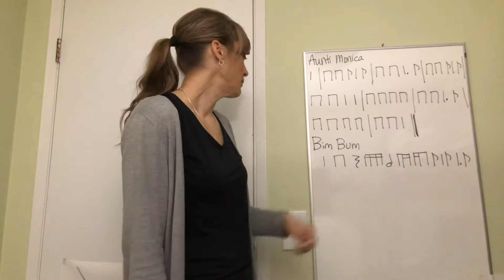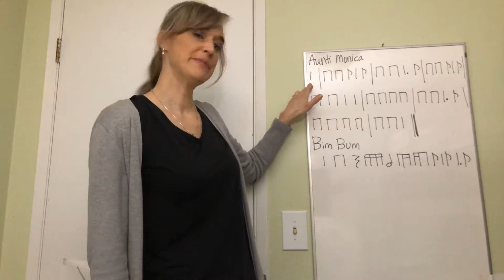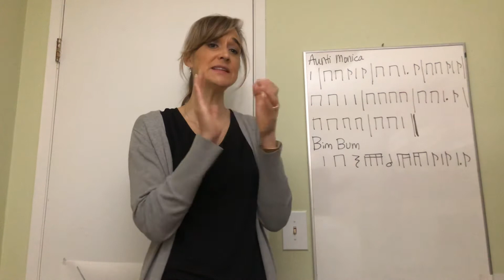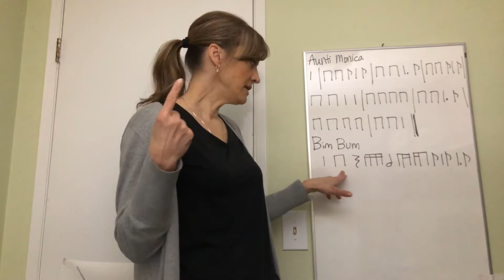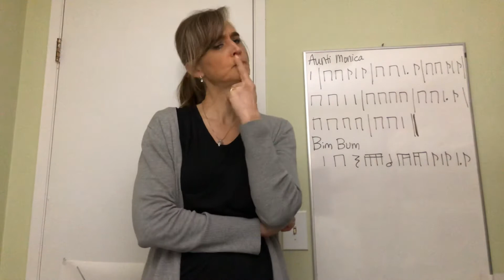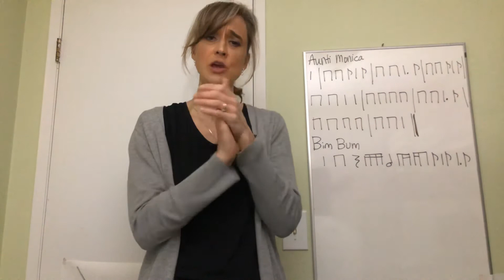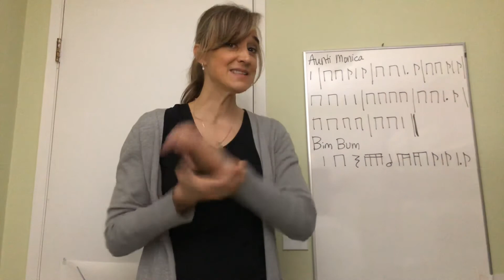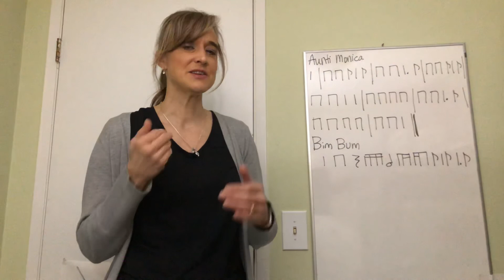4th grade rhythm practice week of April 6